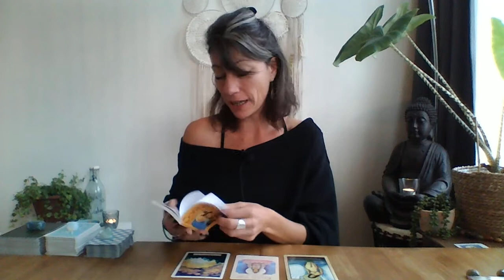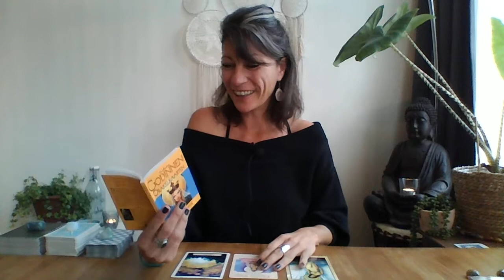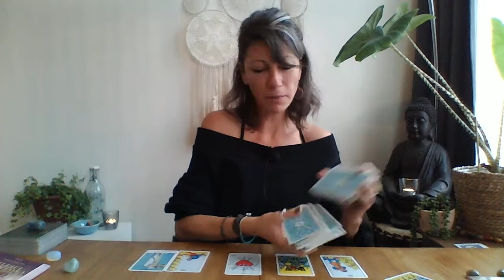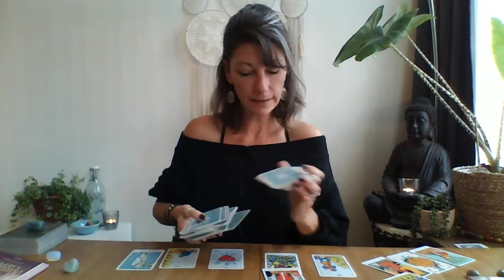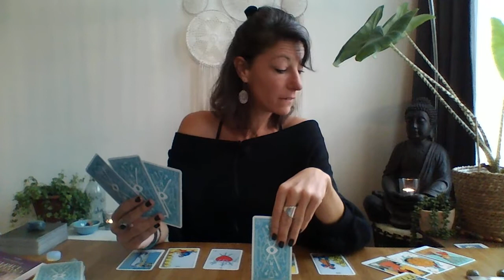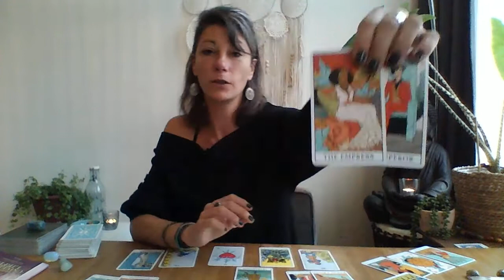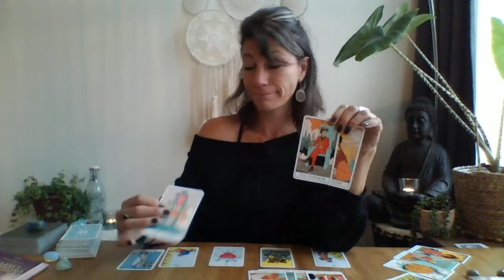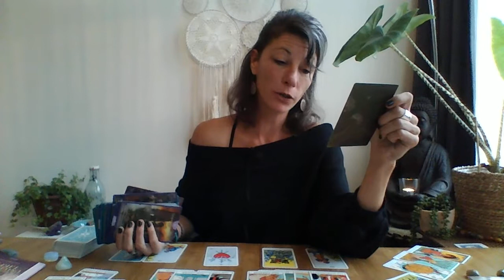Leeuw November 2020 🙏Emotionele Zuivering🙏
Zoekende zijn we waarschijnlijk allemaal! Naar onszelf, ons doel in het leven, naar evenwicht etc. Als therapeute, counsellor help ik graag mensen dichter bij zichzelf te komen en oude patronen te doorbreken. Tarot is hierbij dan ook een fantastisch hulpmiddel!

Dit zijn algemene readings dus kan het niet voor iedereen van toepassing zijn. Kijk dan gerust naar de andere sterrenbeelden die voor jouw van toepassing zijn.

Wens je jouw persoonlijk geboorte chart te ontvangen met daarin alle sterrenbeelden en planeten die op jouw invloed hebben? Stuur mij een e-mail met jouw geboortedatum, geboorte uur en geboorte plaats.

*Ik ben vanaf nu ook te BOEKEN voor PERSOONLIJKE READINGS!* Op mijn website vind je alle nodige informatie:

Namaste,
Barbara